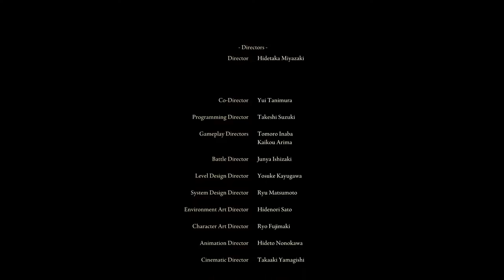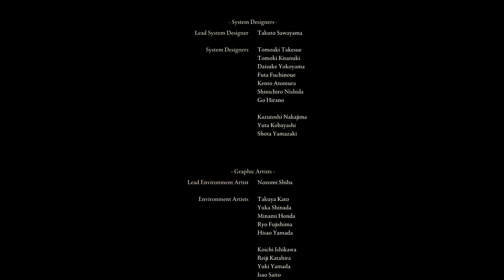Elden Ring - Grand Finale - The Elden Lord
Elden Ring continues, as we start the game's final act by tackling the floating ruins of Farum Azula...